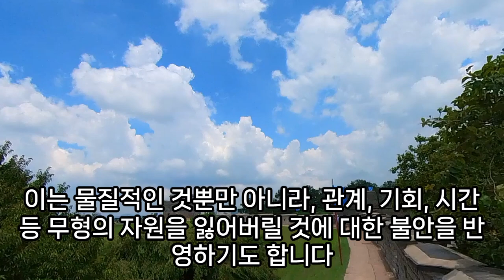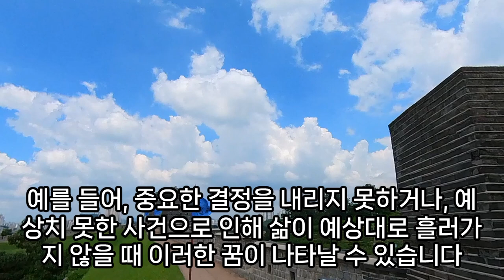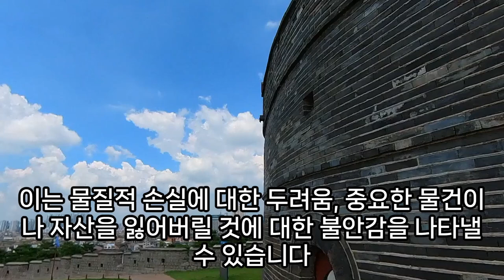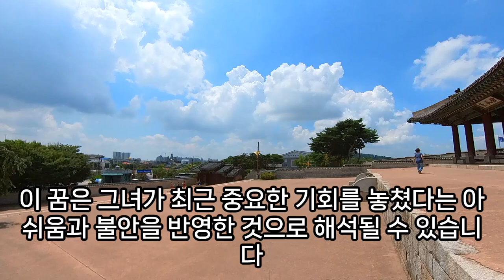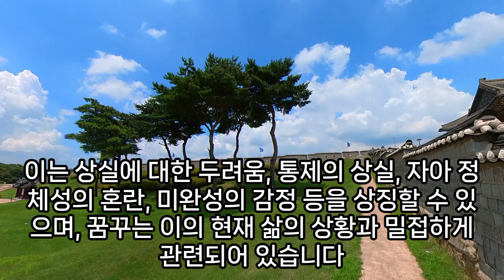잃어버리는꿈, 기억력 감퇴, 기억 잃어버리는, 금반지 잃어버리는 꿈, 지갑 잃어버리는 꿈, 무언가 잃어버리는 꿈, 자식을 잃어버리는 꿈, 중요한것 잃어버리는 꿈해몽, 예언, 예지몽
장갑잃어버리는꿈, 강아지잃어버리는꿈, 휴대폰잃어버리는꿈, 소지품잃어버리는꿈, 오토바이우산잃어버리는꿈, 돈잃어버리는꿈, 직장에서금잃어버리는꿈, 소지품을잃어버리는꿈, 양말과장갑잃어버리는꿈, 지갑,물건잃어버리는꿈, 가방을잃어버리는꿈, 물건잃어버리는꿈, 남이지갑잃어버리는꿈, 빵을잃어버리는꿈, 돈을잃어버리고지갑은찾는꿈, 남의자전거를잃어버리는꿈, 패물을다잃어버리는꿈, 아기잃어버리는꿈해몽, 돈잃어버리는꿈, 아기를잃어버리는꿈, 자전거잃어버리는꿈, 신분증잃어버리는꿈, 지갑잃어버리는꿈해몽, 주민등록증잃어버리는꿈, 자동차바퀴잃어버리는꿈, 돈을잃어버리는꿈, 남의돈잃어버리는꿈, 신발을물속에서잃어버리는꿈, 한복잃어버리는꿈, 차잃어버리는꿈, 명찰잃어버리는꿈, 산에서잃어버리는꿈, 꿈해몽이사짐잃어버리는꿈, 가방을잃어버리는꿈, 식물잃어버리는꿈, 여권잃어버리는꿈, 꿈해몽잃어버리는, 큰자전거잃어버리는꿈, 총알잃어버리는꿈, 길잃어버리는꿈, 가위잃어버리는꿈, 여행지에서길잃어버리는꿈, 쌍가락지하나를잃어버리는꿈, 종이잃어버리는꿈, 가발잃어버리는꿈, 양말잃어버리는꿈, 핸드폰잃어버리는꿈, 아이를잃어버리는꿈, 해몽오토바이잃어버리는꿈, 물가에서아기잃어버리는꿈, 주민등록증잃어버리는꿈, 한복잃어버리는꿈, 서류잃어버리는꿈, 자동차를잃어버리고사람도잃어버린꿈, 칫솔잃어버리는꿈, 사람을잃어버리는꿈, 자동차를잃어버리는꿈, 자식을잃어버리는꿈, 서류를잃어버리는꿈, 아기잃어버리는꿈, 잃어버리는꿈해몽